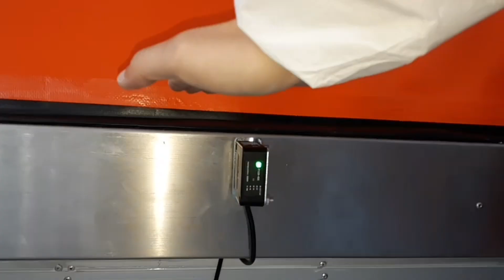ประตูม้วนอัตโนมัติ